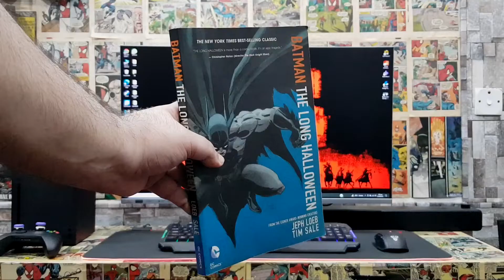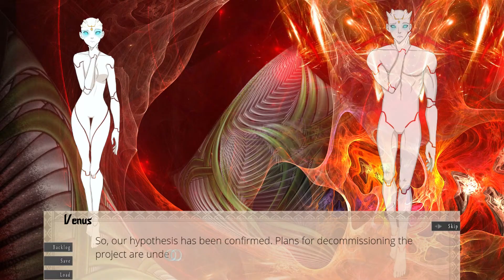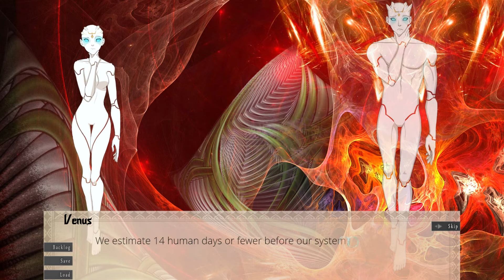PROJECT VENUS - FIRST IMPRESSIONS - Urdu/hindi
Play this really unique kinetic novel video game right away for free with one simple download:

Most of all thank you so much for tuning into The Too Sweet Show I hope you've enjoyed the video.

Follow on Instagram : thetoosweetshow